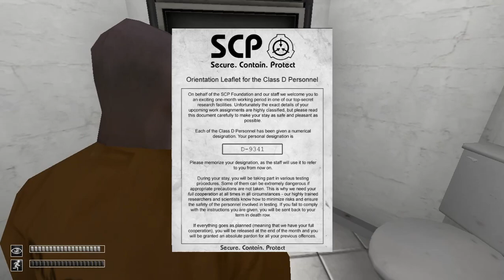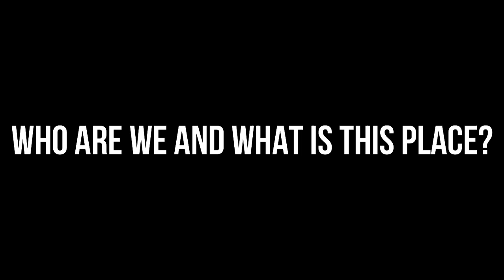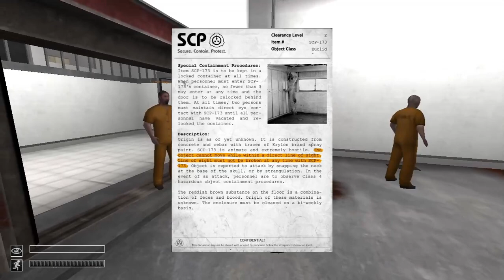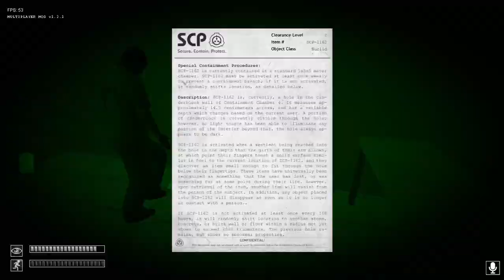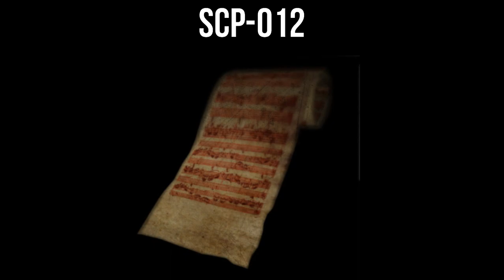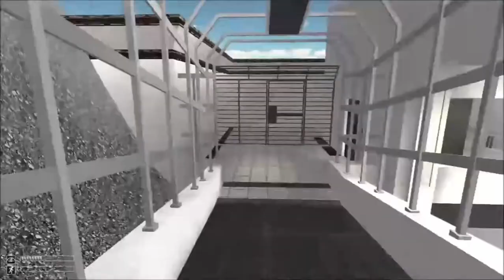The scariest game that you have never played 😱😨 || SCP CONTAINMENT BREACH || TamilLAN Gaming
There is a organization called SCP which captures the most horrific creatures known to mankind. But what happens when it escapes and you're stuck with them. Well that's the game watch how we try to escape from them.

0:00 - 0:56 - Intro
0:57 - 3:09 - Before disaster
3:10 - 4:15 - After disaster
4:16 - 5:46 - Who are we ad what is this place?
5:47 - 6:49 - What are these creatures?
6:50 - 9:40 - SCP 173
9:41 - 10:31 - SCP 1048 A
10:32 - 12:49 - SCP 939
12:50 - 15:31 - SCP 106
15:32 - 16:50 - SCP 970
16:51 - 17:34 - SCP 372
17:35 - 19:05 - SCP 914
19:06 - 20:09 - SCP - 500
20:10 - 21:40 - SCP 1162
21:41 - 22:48 - SCP 012
22:49 - 23:57 - SCP 966
23:58 - 25:21 - SCP - 096
25:22 - 26:10 - SCP - 049
26:11 - 26:50 - Other SCP and Card
26:51 - 29:29 - How does it end?
29:30 - 30:33 - Are the creatures real?